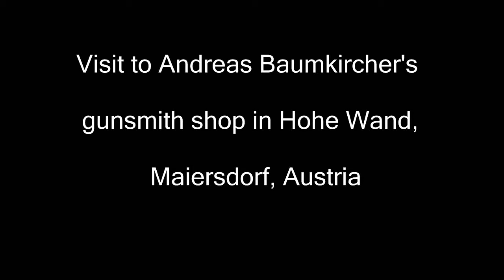Visit to Andreas Baumkircher's gunsmith shop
Andreas Baumkircher, Büchsenmachermeister - Austria

A-2724 Hohe Wand, Maiersdorf, Nettingerstraße 112

Skype: baumi1861